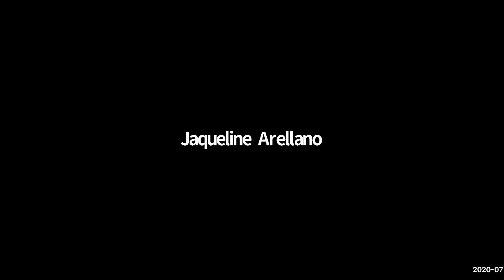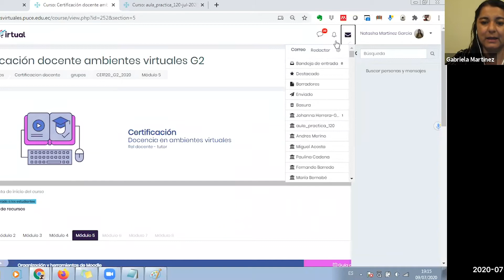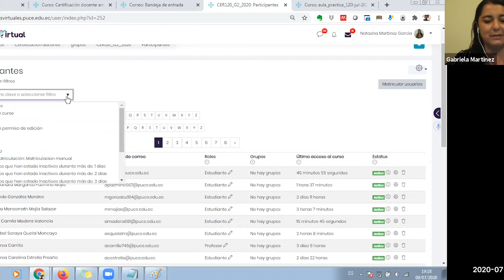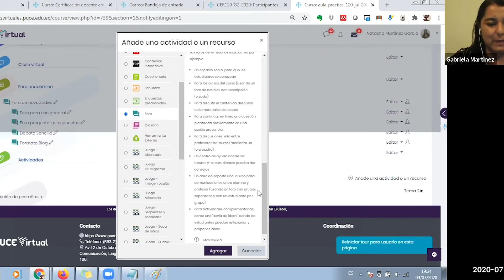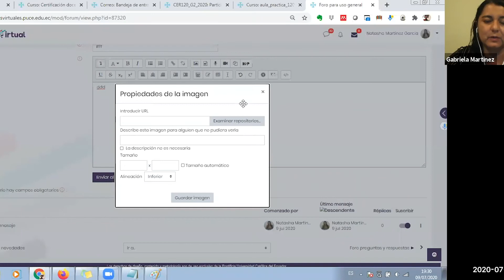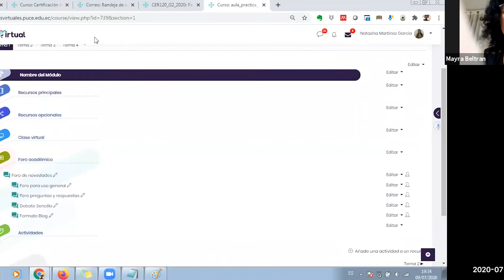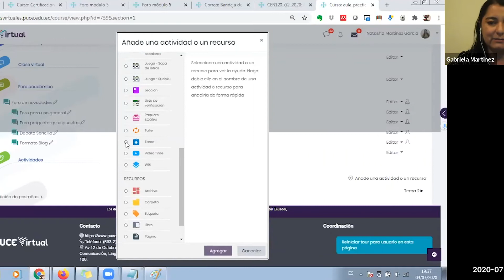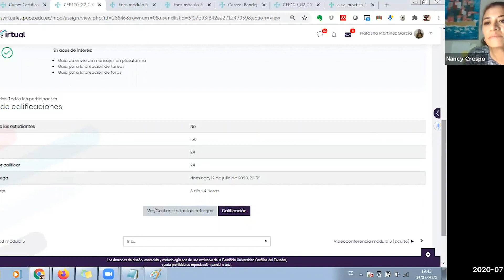Videoconferencia módulo 5 - Docencia en ambientes virtuales de aprendizaje